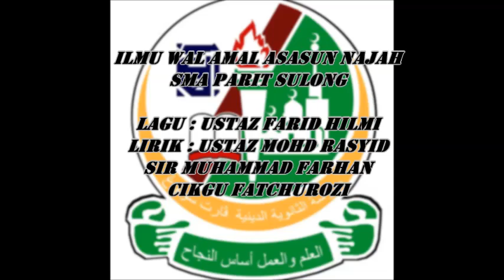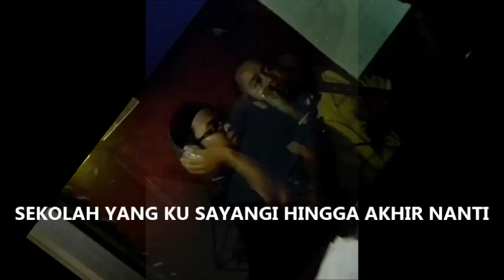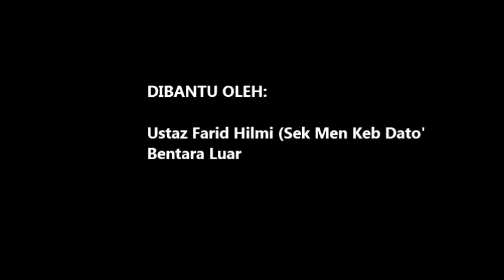Lagu Rasmi SMA Parit Sulong - " Ilmu wal Amal Asasun Najah " With Lyric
Ilmu Wal Amal Asasun Najah -- SMA Parit Sulong

Lirik : Mohd Rasyid, Fatchurozi Dan Muhammad Farhan

Bermula Di Sini Bina Jati Diri
Menimba Mempelajari Ilmu Duniawi Ukhrawi

Megahmu Berdiri Kebanggaan Kami
Sekolah Yang Ku Sayangi Hingga Akhir Nanti

Chorus :
Ilmu Wal Amal Asasun Najah
Al Quran Assunah Jadikan Panduan
Itulah Pegangan Bersama Kita Jayakan

Hidup Bersama Bersatu Padu
Mengecapi Kejayaan Martabatkan Syiar Islam
Majulah Bersama S.M.A Parit Sulong